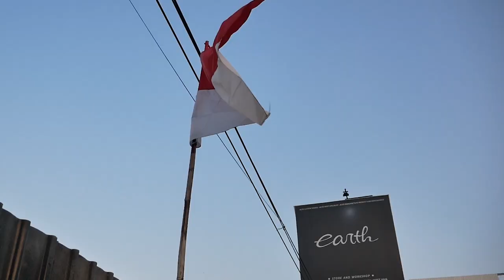PROJECT MODIFIKASI HONDA CITY TURBO BOCORAN PROJECT KAMI DI 2021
HELLO EARTH
DI VIDEO KALI INI KAMI MEMBAHAS MODIFIKASI HONDA CITY YANG FULL SPEC DAN AKAN KAMI GARAP UNTUK PERSIAPAN TAHUN BARU 2021, NAH INI DIA BOCORANNYA SALAH SATU MOBIL YANG AKAN KAMI KELUARKAN GUYS, YUK KEPOIN KIRA-KIRA AKAN DI APAIN AJA MOBIL INI GUYS, TOTAL ABIS POKONYA